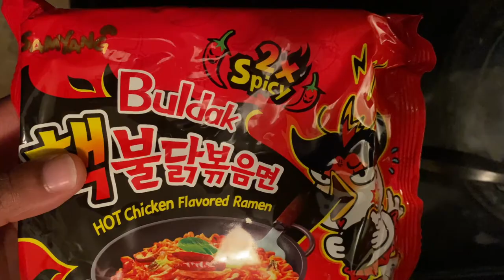EXTREME 2X SPICY NUCLEAR RAMEN CHALLENGE | EATING SHOW MUKBANG| (ALL LOUISIANIANS MUST TRY NOW)🔥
MAYA & DANIEL